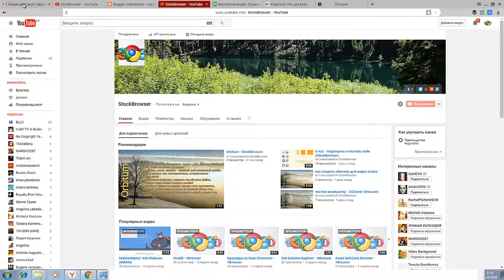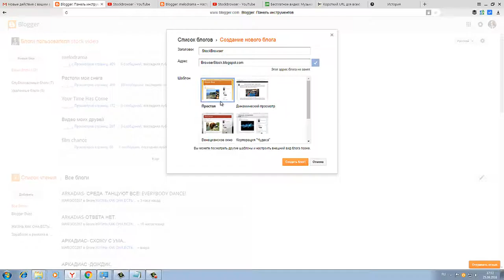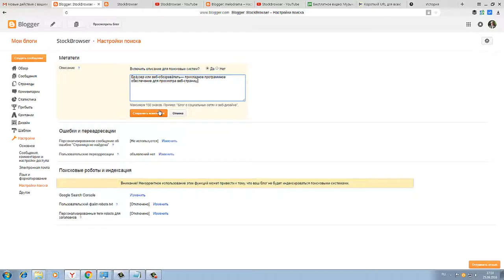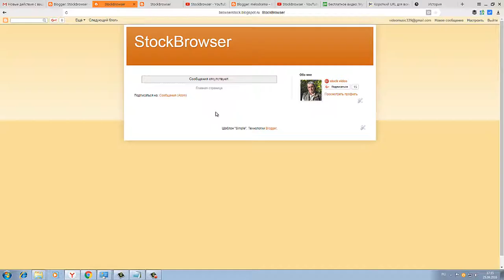Creating a blog on Blogger registration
01 - go to the post office in the upper right corner click on the square.
02 - from vypodayuschego menu click on Blogger.
03 - we turn a new page in the upper left corner click on "new blog"
04 - go to a new page "Creating a new blog" write Title, Address, vyberaem template, and click "Create a Blog"
05 - get to the page "my blogs" to the left of us, click "Settings"
06 - from vypodayuschego menu "click Search Settings"
07 - looking for a "Meta Tags", click "change", "Yes" write a description and click "Save Changes"
you can press the button at the top "view blog"

Blogger - Web service for blogging, through which any user can start a blog, without programming and without having to worry about installing and configuring software. Blogger was created by Pyra Labs (Eng.), Russian., Which is now owned by Google.